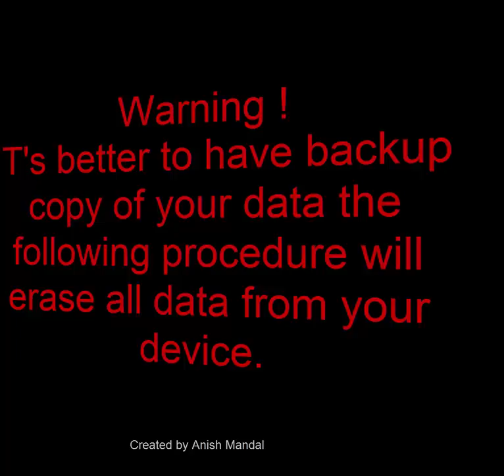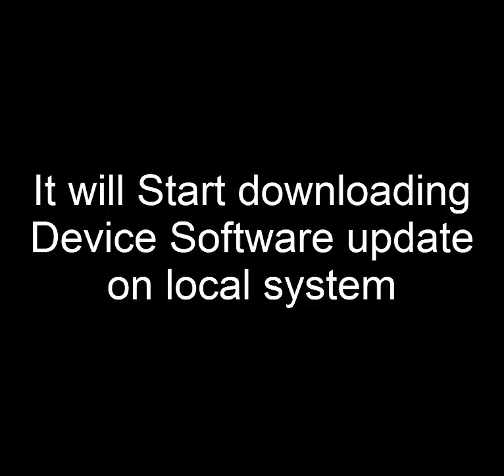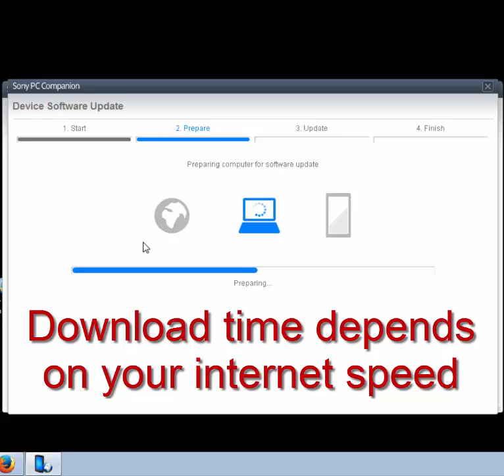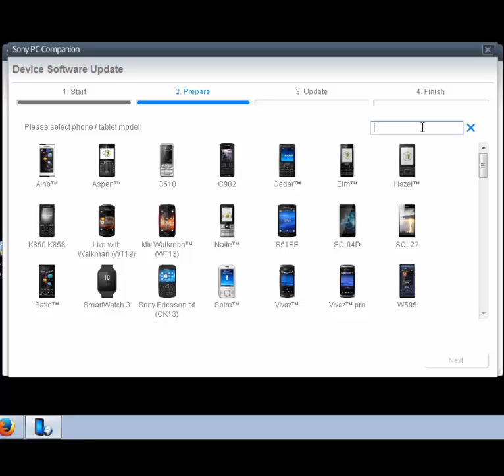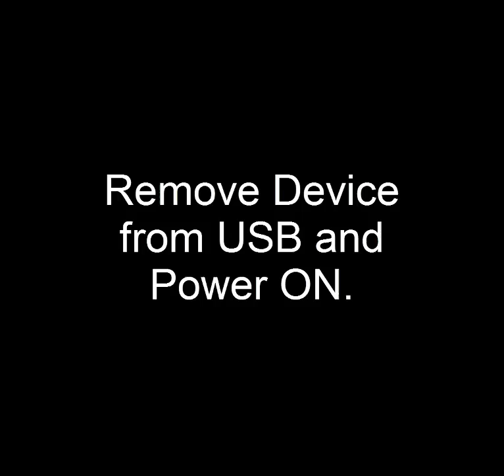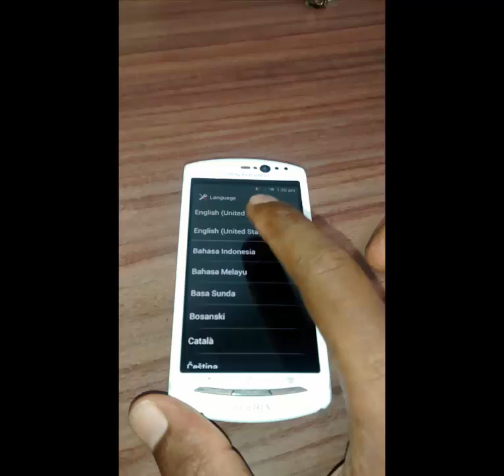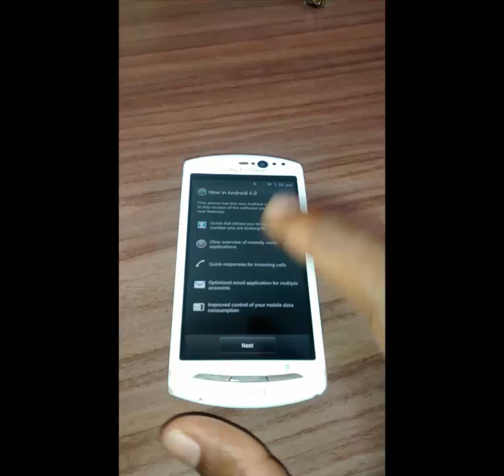Sony Xperia Reboot issue (Solved)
This video will cover how to resolve reboot issue on sony Xperia series and same can be use to hard reset the device.